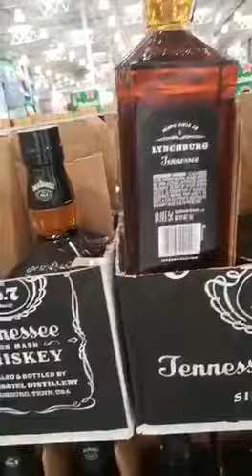മനുഷ്യനെ കൊതിപ്പിക്കാനും അല്പം സങ്കടപെടുത്താനും ഉള്ള വീഡിയോ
Barroz 3D
Barroz
Verdict
Now
Britain's Got Talent
Season
Episode
Simon Cowell
Finals
Amanda Holden
Alesha Dixon
Interview
Introduction
Intro
Live
Malayalam Story
Malayalam moral stories
How to make perfect uzhunnu vada in malayalam
Kerala vada
Hotel style uzhunnu vada
malayalam cooking channel
Kerala food channel
Indian curries
Yummy
stories for children
Malayalam kid songs
Nursery rhymes malayalam
Malayalam 18+
Cartoon
Malayalam songs for kids
Manchadi
Manjadi
Malayalam
manjadi song
malayalam cartoon
Animation
malayalam childrens' song
Cartoon song
Babysong
Kintergareden
Nursery rhyme
Song
Songs
Kerala
New Film
music for children
children songs
Old malayalam nursery song
Animation songs
Pupi
Kathu
Tamil
Telugu
India
Kannada
Traditional
Nursery
Rhymes
South India
Family
Parents
School
Education
Status
Childrens
Preschool
Parenting
Childhood
Fun
Educational
Program
Youth
Families
Mother
Teaching
Child
Teacher Kids
Animated
World Best Evergreen Hit Popular
Malayalam Cartoon Animation
Poopy song
Poopi
Poopi songs
Johny johny yes papa
Funny
Children
babies
Sugar
Kid songs
Children songs
Baby songs
Rimi Tomy
Vidhu Prathap
Malayalam Language
Computer Animation
Animated
Animation Full Movie
Malayalam Kids Movies
Kids Animated Movies
Kids Animation
Fifa
Oppo
Redmi
Funniest baby laughs ever
Cutest baby laugh
Best baby laugh
Baby laugh
Baby laughing
Laughing babies
Babys laughing
Baby videos laughing
IPL
Laughing
Malayalam songs
Malayalam music
Malayalam Latest songs
Malayalam latest hits
Malayalam latest music
Trend song
Ipl
Isl
Election
Morning
Today
History
Launching
Upcoming
Kerala trend
Malayalam Tik Tok
Mallu Hot
Mallu Hot Sex
Malayalam leaked clip
Mallu Navel
Malayalam Old Actress
Jayabharathi Hot
Mallu Aunti whatsapp
Comedy Ulasavam
Uppum Mulakum
Thatteem Mutteem
Malayalam latest Film News
New Malayalam Movie Gossips
Kerala covid News
malayalam filim
malayalam channel
malayalam funny videos
whatsapp status
Malayalam Old Movies
Malayalam Masala latest
Mallu Hot phone call
Mallu Aunti phone
RajasthanRoyals
Rising Pune Supergiant
GujaratLions
Mallu new sex
Malayalam new clips
Mallu Actress Hot
Mallu Seriyal Actress Navel
Mallu Saree Navel
Malayalam Old sex Movie
Mallu Aunti Sex
Mallu Old Masala
Mallu Hits
Malayalam leaked
Mallu Actress Hot
Mallu Saree Navel
Shakila
Mariya
Reshama
Sindhu
Sajani
Roshini
Nude malayalam movie
Malayalam movie hot
Malayalam hot scenes
Malayalam movie hot song
Malayalam nude songs
Malayalam sex movies
Malayalam full movies
Full movie malayalam
Malayalam movie songs
Mallu movies
Hot movies
Latest hot movies
sanju
Malayalam Thriller Movie
Hot Actress
Pocox3 unboxing
SPB
KolkataKnightRiders
SunrisersHyderabad
Fliz movies
Ott movies
Ott filims
Jiofiber
Trending videos
Youtube Stars
Malayalam comedy series
playstore
Onlile teacher
Online Class
Online class funny video
Psc
Offers
The big billion days
Mpl
paytm
Dream11
android11
Funny online class
Online classes funny
Online class comedy
Tuition teacher
Live class
ThePriest
Funny class
Online class
New whatsapp status
M4 Tech
Jayarag g nath
Nikhil kannancheri
Arlin Vlogger
Technical Guruji
New status
Emotional whatsapp status
Love status
Realme
Pubg
tittovideos
Unboxingdude
Dude
Unboxing
Oneplus
Tech update
gambling
KTjaleel
flowerstopsinger2
starsinger
weekendwithstar
laliga
premierleauge
Jaleel
womenhavelegs
NIA
Chennai Super Kings
Hanging plant ideas
Hanging decoration
Hanging garden
Hanging tree
Hanging pots
Indoor plants
Flower pot
Garden ideas
Recycling
Decoration
Deer dance
poco
Diwali
POCO
Phonepe
PriyankaGandhi
YogiAdityanath
UP
MahindraThar
RameshChennithala
InterCasteMarriage
GoldSmugglingCase
KeralaCovid
CovidPatient
SwabTest
LifeMission
DonaldTrump
SwapnaSuresh
Weddingphotoshoot
Nurse
Life
PostWeddingShoot
Micromax
smartphone
SureshGopi
SG250
MulakuppadamFilms
happy newyear
happy new year whatsapp status 2021
fantasy
funny
wishes
status
muharram whatsapp status
Muharram status
Muharram video
merry christmas
christmas
HeroISL
IndianFootball
DiegoMaradona
Maradona
tamilnadu
chennai
standwithFarmers
NationalFilmAwards
MarakkarArabikkadalinteSimham
Mohanlal
Marakkar
Janam TV
Asianet News
Manorama News TV
24 News
MediaoneTV
CNN
CNN International
mask
n95
CPM
Cabinet
Maharashtra
Cyclone
Israel
Palastine